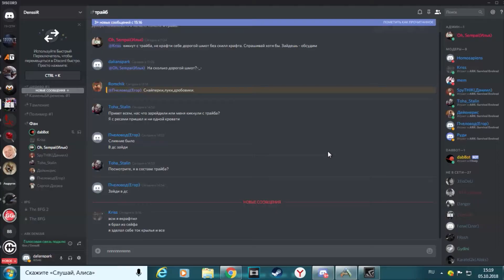Absolute Ark/ ГРИФИНГ "ТОП" ТРАЙБА!